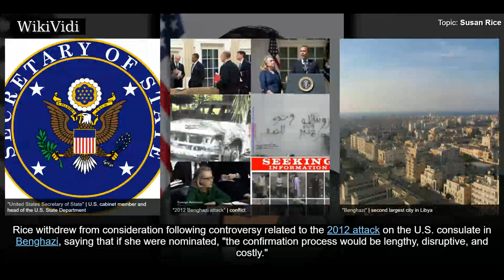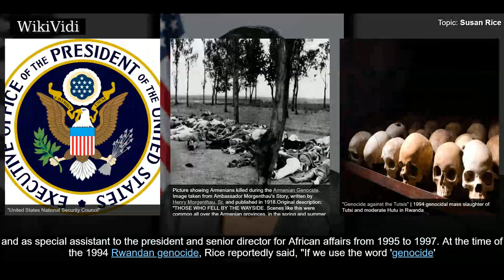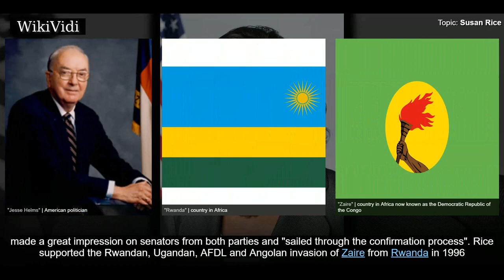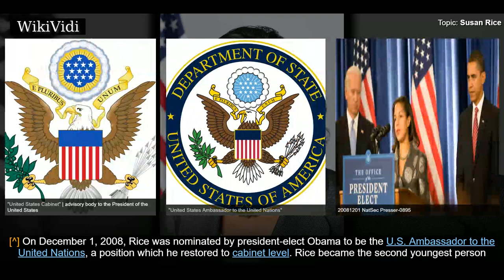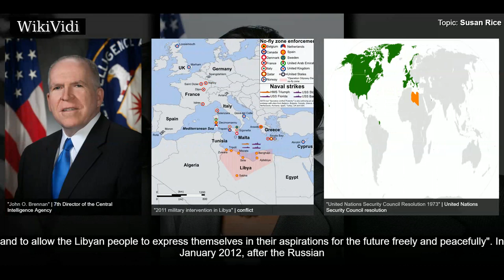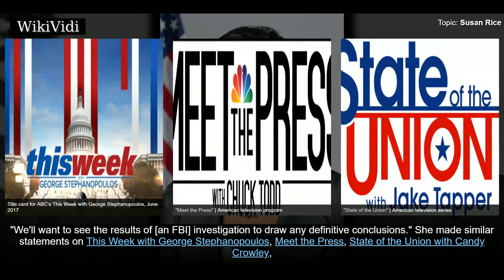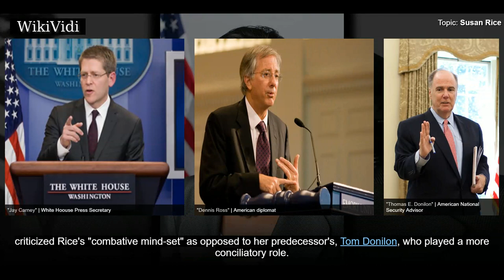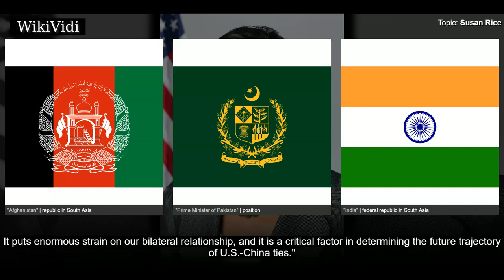SUSAN RICE - WikiVidi Documentary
Susan Elizabeth Rice is an American public official who was the 24th United States National Security Advisor from 2013 to 2017. She was a Brookings Institution fellow and U.S. Ambassador to the United Nations. She served on the staff of the National Security Council and as Assistant Secretary of State for African Affairs during President Bill Clinton's second term. She was confirmed as UN ambassador by the U.S. Senate by unanimous consent on January 22, 2009. Mentioned as a possible replacement for retiring Secretary of State Hillary Clinton in 2012, Rice withdrew from consideration following controversy related to the 2012 attack on the U.S. consulate in Benghazi, saying that if she were nominated, "the confirmation process would be lengthy, disruptive, and costly." She succeeded Tom Donilon as National Security Advisor on July 1, 2013.

Shortcuts to chapters:
00:01:09 Early life and education
00:03:02 Clinton administration
00:07:35 Business and think-tank activities
00:08:48 U.S. Ambassador to the United Nations
00:09:45 Libyan Civil War
00:12:45 2012 Benghazi attack

Copyright WikiVidi.